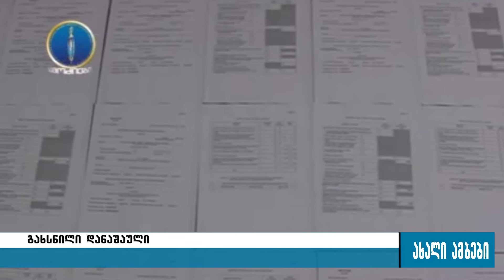გახსნილი დანაშაული 22.02.2016